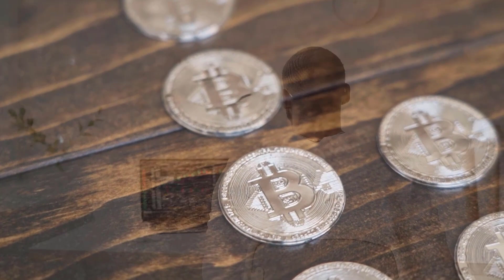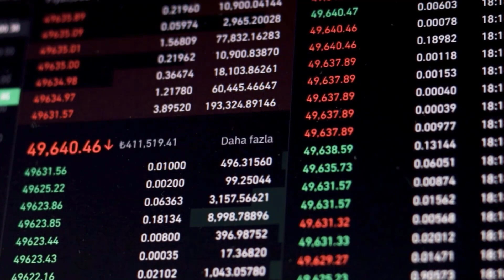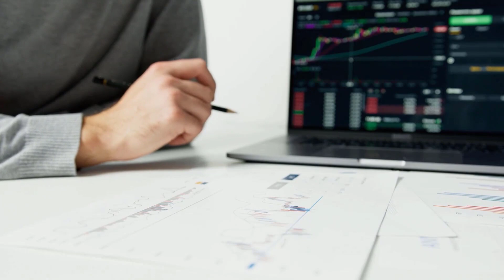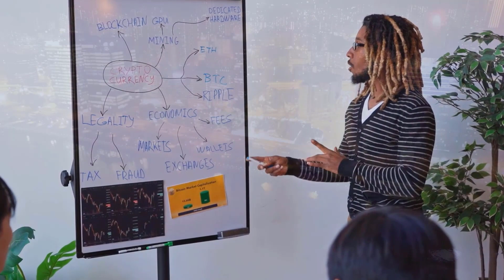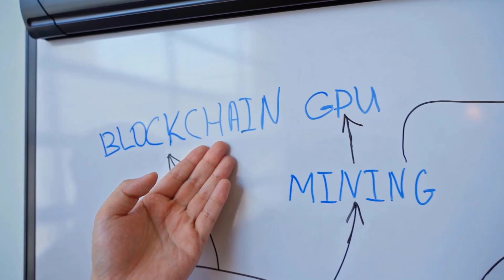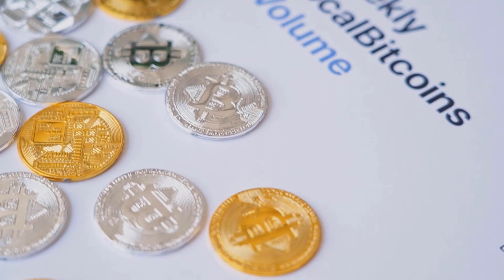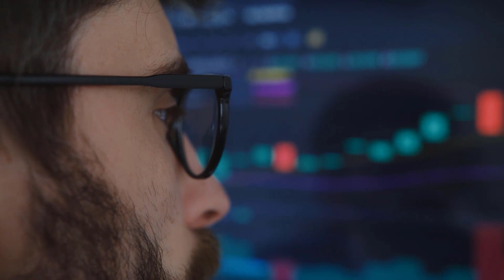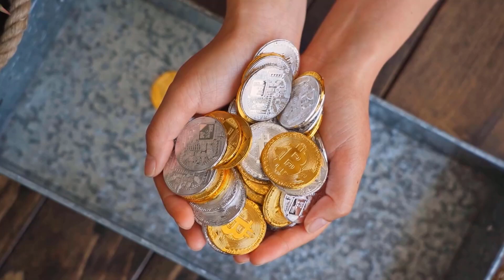THETA PRICE WILL X9000 AFTER THIS...?? - THETA NETWORK PRICE PREDICTION & LATEST ANALYSES